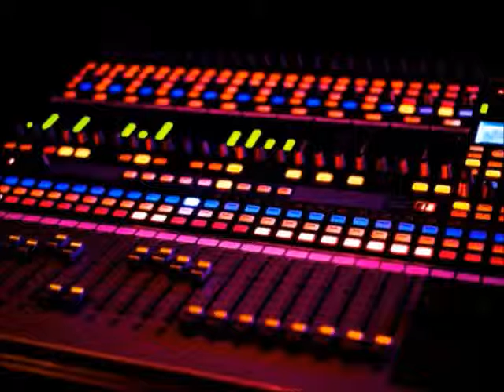Funkin E by Me with flute in A